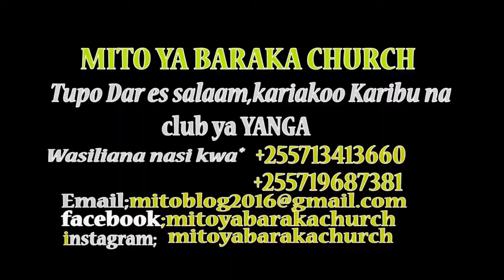Geti Lawaangukia Watoto MUNGU Kawalinda Sababu ya Sadaka ya Ulinzi